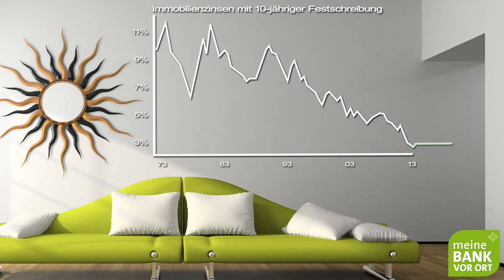MBVO-Erklärvideo "Immobilienfinanzierung"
Aktuell sind die Zinsen für Sparer sehr gering und es stellt sich für immer mehr Personen die Frage, ob der Erwerb bzw. die Finanzierung einer Immobilien (in Zeiten "günstiger" Zinsen) sinnvoll ist. Machen Sie sich selbst ein Bild und lassen Sie sich auch von einem Experten vor Ort beraten.